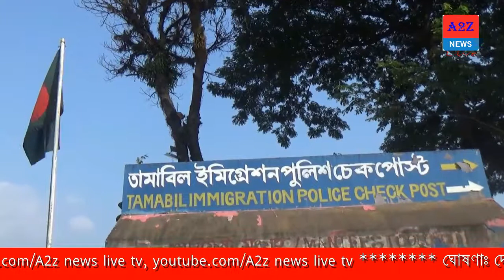রাঙ্গুনিয়া মির্জা হোসাইন সুন্নিয়া মাদ্রাসার ব্যবস্থাপনায় জশনে জুলুস |Rangunia|a2znewslivetv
রাঙ্গুনিয়ায় ঈদে মিলাদুন্নবী (সা:) উদযাপন উপলক্ষে বিশাল জশনে জুলুস অনুষ্ঠিত হয়েছে। উপজেলার মোগলের হাট এলাকার মির্জা হোসাইন তৈয়বিয়া তাহেরিয়া সুন্নিয়া মাদ্রাসার ব্যবস্থাপনায় এবং গাউছিয়া কমিটি বাংলাদেশ রাঙ্গুনিয়া উপজেলা উত্তর ও আহলে সুন্নত ওয়াল জামাত রাঙ্গুনিয়া উপজেলা উত্তর এর সার্বিক সহযোগিতায় এই জশনে জুলুস অনুষ্ঠিত হয়েছে। মঙ্গলবার (৫ নভেম্বর) সকাল ৯টার দিকে মোগলের হাট থেকে জুলুসটি শুরু হয়ে ইসলামপুর গাবতল দিয়ে চট্টগ্রাম-রাঙ্গামাটি সড়কের রাণীরহাট দিয়ে পারুয়া ডিসি সড়ক প্রদক্ষিণ করে। এই সড়ক দিয়ে চট্টগ্রাম-কাপ্তাই সড়কের ঘাটচেক থেকে মরিয়মনগর চৌমুহুনী দিয়ে মরিয়মনগর ডিসি সড়ক প্রদক্ষিণ শেষে মাদ্রাসা মাঠে মিলাদ মাহফিল অনুষ্ঠিত হয়। জুলুসে নেতৃত্ব দেন সকালে আনজুমান রিসার্চ সেন্টারের পরিচালক মাওলানা এম.এ মান্নান আলকাদেরী। মিলাদ মাহফিলের সভাপতিত্ব করেন গাউছিয়া কমিটি বাংলাদেশ রাঙ্গুনিয়া উপজেলা উত্তর এর সভাপতি গাজী মাওলানা আবুল কালাম বয়ানী (মা.)। প্রধান বক্তা ছিলেন গাউছিয়া কমিটি বাংলাদেশ কেন্দ্রীয় কমিটির যুগ্ম মহাসচিব এডভোকেট মোছাহেব উদ্দিন বখতিয়ার। উদ্বোধক ছিলেন আহলে সুন্নত ওয়াল জামাত রাঙ্গুনিয়া উপজেলা শাখার সাধারণ সম্পাদক অধ্যক্ষ মাওলানা আজিজুল হক আলকাদেরী। মির্জা হোসাইন তৈয়্যবিয়া তাহেরিয়া সুন্নিয়া মাদ্রাসার সুপার মাওলানা সৈয়্যদ মুহাম্মদ গোলাম কিবরিয়া ও
গাউছিয়া কমিটি বাংলাদেশ রাঙ্গুনিয়া উপজেলা উত্তর এর শিক্ষা বিষয়ক সম্পাদক কাজী মো. মামুনুল ইসলামের সঞ্চালনায় সভায় বিশেষ অতিথির বক্তব্য দেন জামেয়া আহমদিয়া সুন্নিয়া আলীয়া  মাদ্রাসার উপাধ্যক্ষ ড. আ. ত. ম. লিয়াকত আলী (মা.)। বক্তব্য দেন মির্জা হোসানীয়া তৈয়বীয়া তাহেরীয়া সুন্নিয়া মাদ্রাসার পরিচালনা পরিষদের সভাপতি মির্জা ওমর মিয়া, সাধারণ সম্পাদক কাজী লোকমান কোম্পানি, গাউছিয়া কমিটি বাংলাদেশ চট্টগ্রাম উত্তর জেলা শাখার দাওয়াতে খায়ের সম্পাদক মাওলানা আবদুল খালেক, গাউছিয়া কমিটি বাংলাদেশ রাঙ্গুনিয়া উত্তর এর সাধারণ সম্পাদক আলহাজ্ব মো. আবদুল মোতালেব মাতব্বর, গাউছিয়া কমিটি বাংলাদেশ রাঙ্গুনিয়া উত্তর এর যুগ্ম সম্পাদক মো. ছালেহ আহমদ সওদাগর, বাংলাদেশ ইসলামী ছাত্রসেনা রাঙ্গুনিয়া উপজেলা উত্তর এর সভাপতি এম, এ, জাহেদ কাদের প্রমুখ। মাহফিল শেষে মিলাদ ও মোনাজাত পরিচালনা করেন জামেয়া আহমদিয়া সুন্নিয়া আলীয়া  মাদ্রাসার উপাধ্যক্ষ ড. আ. ত. ম লিয়াকত আলী (মা.)।